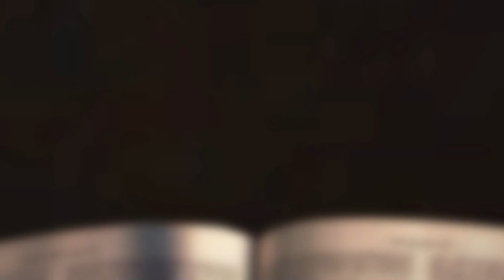[채플] 나도 너희를 보내노라 | 장로회신학대학교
나도 너희를 보내노라
요한복음 20장 19~23절
김휘현 목사

2022년 5월 26일 채플